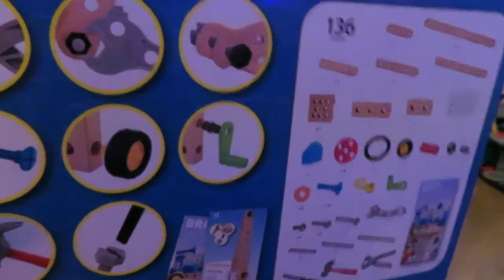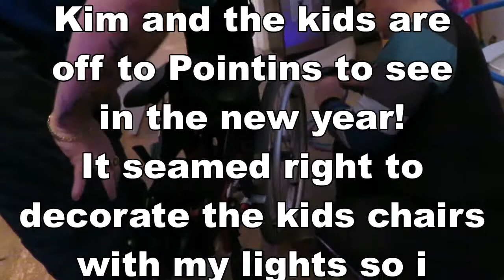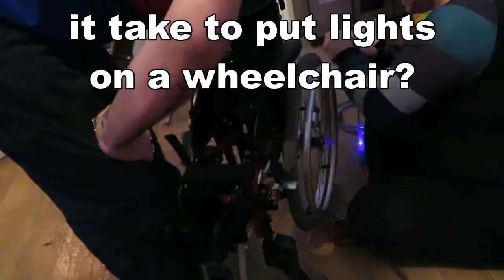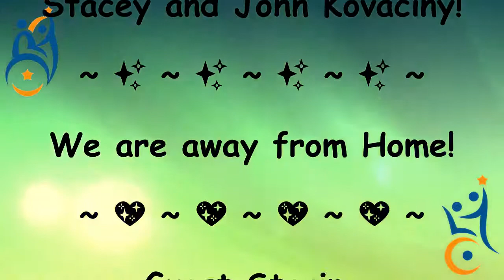A Magical Christmas Day! (25-12-18)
There is something so magical about Christmas with children, but nothing better than when you can give the kids back at the end of the day when they have wiped you out! But this Christmas day is truly magical with Kim, Rob and the kids.